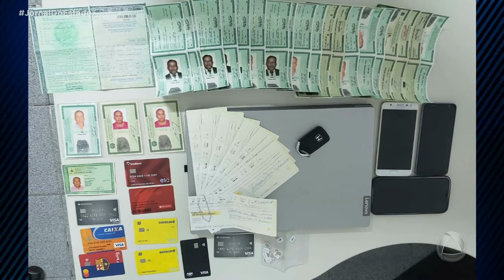Suspeito de estelionato é preso dentro de agência bancária em Aracaju - Jornal do Estado